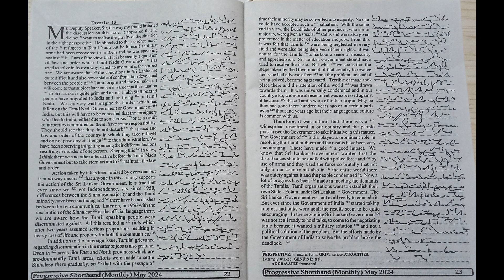Exercise No. 15, 90 WPM, Progressive May Magazine 2024, English Practice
Progressive Magazine of May 2024 Month of Speed of 90 WPM. I hope this will be helpful for you.